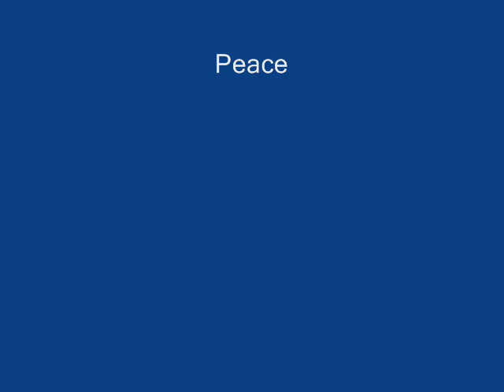Hungaricums Hungary in random pictures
I know there are several sad and lonely people who will write hater/political/racist etc comments. I just uploaded this video for entertaining. We should all live in peace and harmony, shouldn't we?
Enjoy the music and pics of this beautiful small country.
Nem vagyok se jobbikos, se mszps, se fideszes. Csak azért csináltam ezt a videót mert ez egy szép és kedves ország (lenne, ha hagynánk. Korábban az emberek nem utálták egymást mert más pártra szavaztak, vagy másképp vélekedtek mint emez meg amaz.) Most se kéne teleírni anyázós kommentekkel, bár tudom hogy tele fogjátok,úgyhogy hajrá, szurkolok

Magyarország tájai, nevezetességei, hungarikumok találomra sorba rendezett képekben. Zene: Magyar táncok